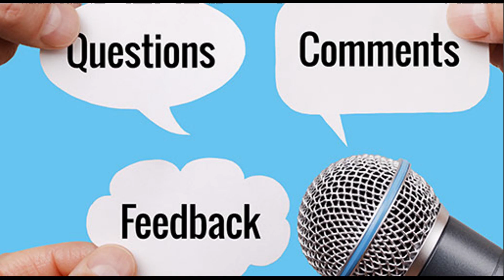Digital Marketing Tips No:12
Top 5 Trends that can Shape Your Content in a crispy manner.